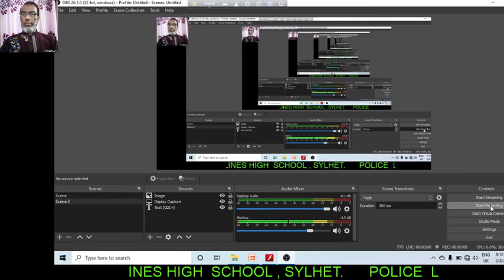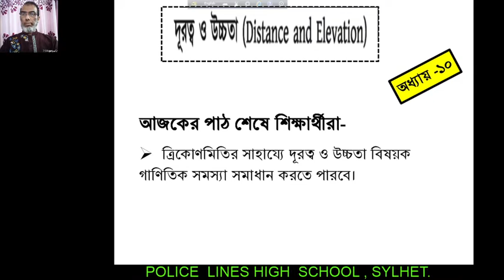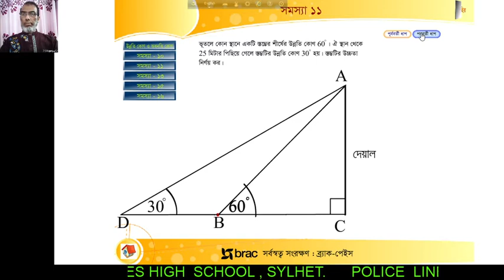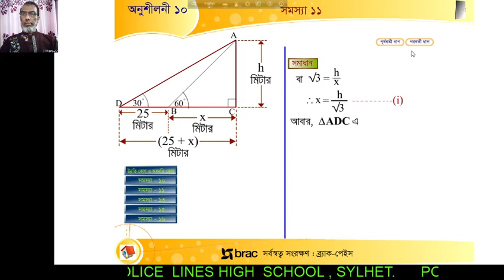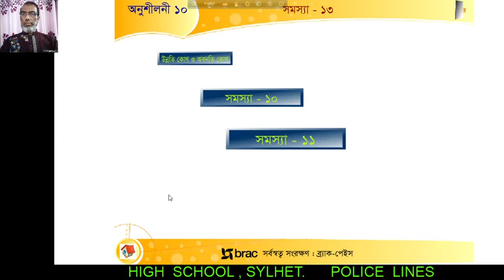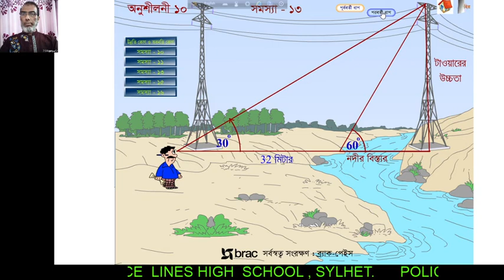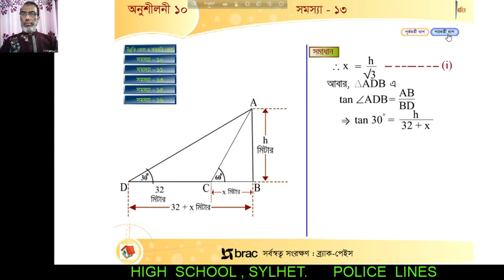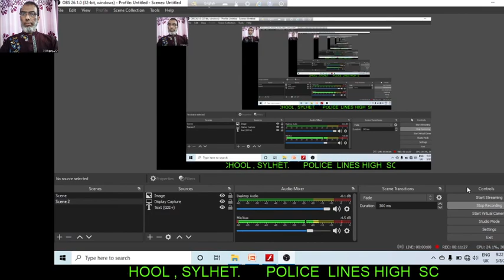Mathematics - Class - Ten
Md. Aminul Islam